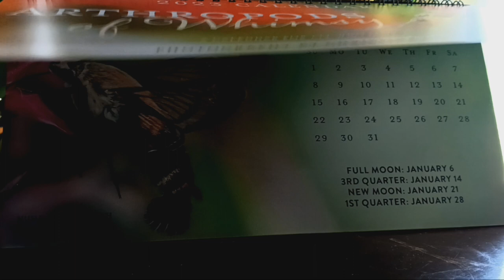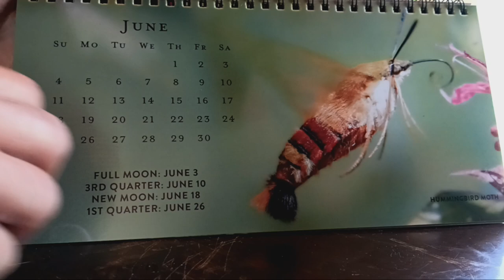Announcing Arthropods of Whimsy desk calendar featuring my macro insect photos, for the bug lovers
I created a calendar featuring my macro insect photos! If you love my nature videos, please consider decorating your space with my bug art

Also, check out my Cat & Dog TV looped playlist for hours of relaxing nature in your home. Featuring Maine wildlife, forest animals nature video, bird and nature sounds

I am Christine Grindle, a professional Maine-based artist + photographer, and my goal is to bring a love of nature to the masses through my photos, videos, and nature-inspired goods.